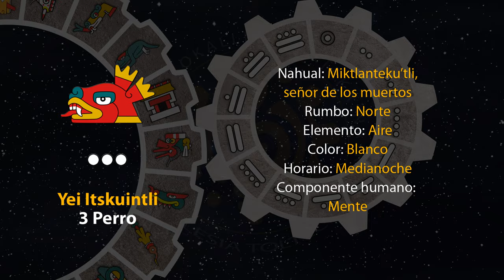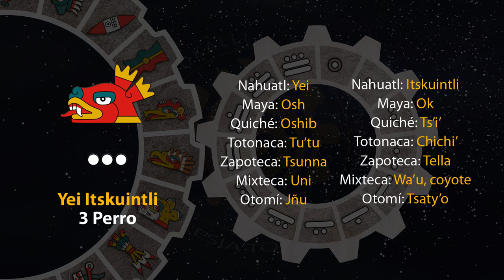El tonal de hoy es "Yei Itskuintli - 3 Perro" 12/07/23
2 de Weitekuilwitl
Año 7 Agua
49 del 19 Atado
5145 del Quinto Sol

12 de julio de 2023.